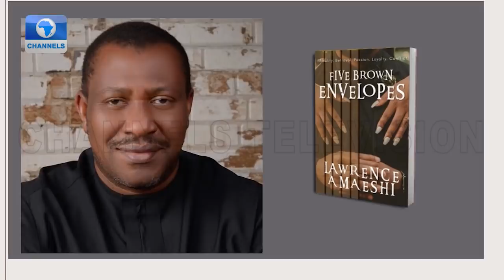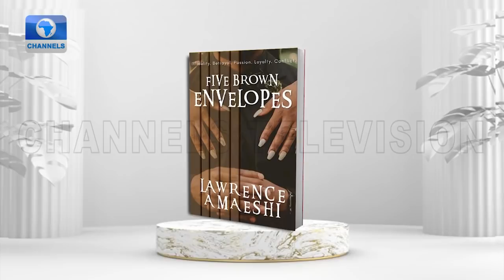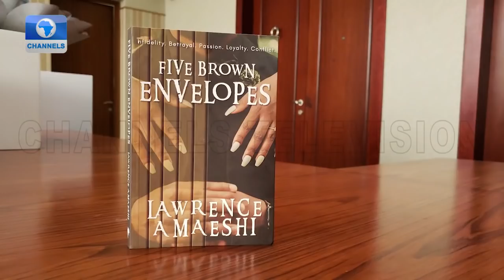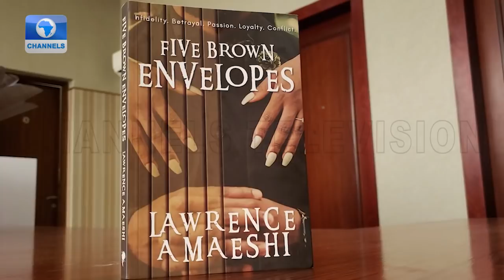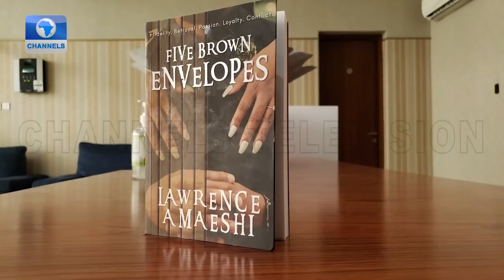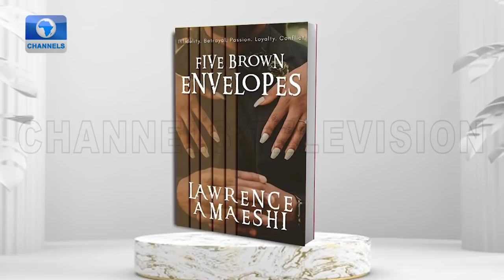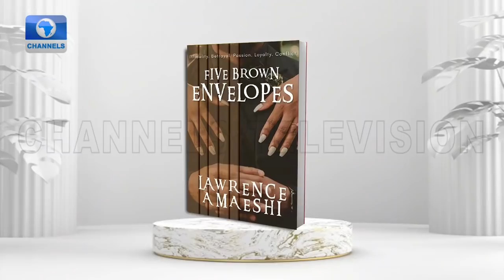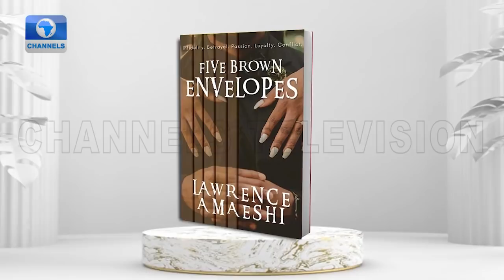Lawrence Amaeshi Reviews His Book ‘Five Brown Envelopes‘ | Channels Book Club